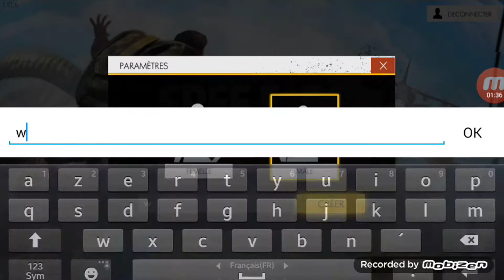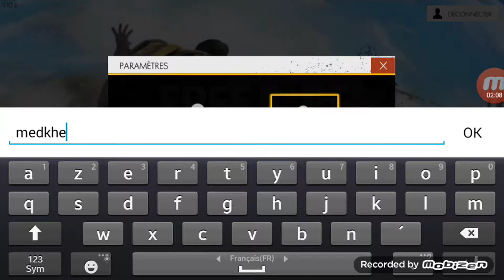تجربة لعبة free fire للأندرويد